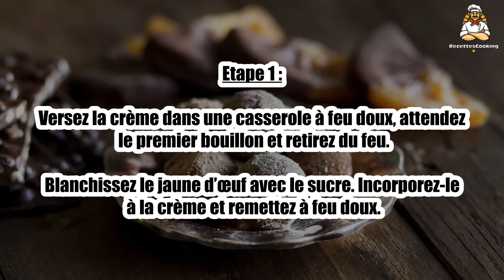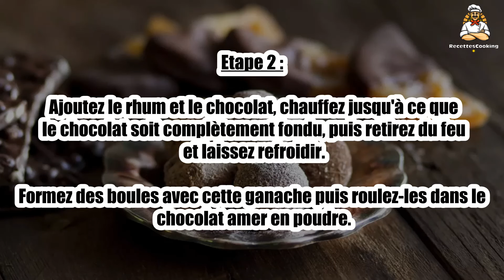Recette : Truffes de Noël au chocolat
Bonjour à tous, aujourd’hui recettescooking.com vous présente la recette suivante : Truffes de Noël au chocolat

Cuisson : - min

Ingrédients :

300 g de chocolat noir
200 ml de crème fraîche
1 jaune d’oeuf
100 g de beurre
20 g de sucre
1 c. à soupe de rhum
chocolat amer en poudre

Etape 1 : Versez la crème dans une casserole à feu doux, attendez le premier bouillon et retirez du feu.

Blanchissez le jaune d’œuf avec le sucre. Incorporez-le à la crème et remettez à feu doux.

Etape 2 : Ajoutez le rhum et le chocolat, chauffez jusqu'à ce que le chocolat soit complètement fondu, puis retirez du feu et laissez refroidir.

Formez des boules avec cette ganache puis roulez-les dans le chocolat amer en poudre.

00:00 Recette : Truffes de Noël au chocolat
00:20 Informations sur le temps de cuisson
00:32 Ingrédients
00:46 Etape 1 : Truffes de Noël au chocolat
01:00 Etape 2 : Truffes de Noël au chocolat